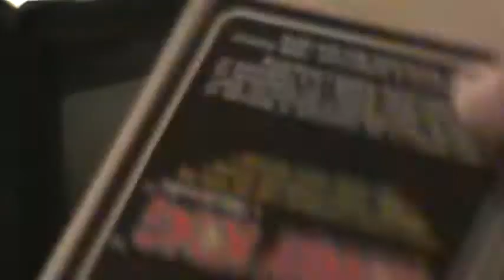Atari 2600 Donkey Kong game 1B 15 minute limit 135,000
Hi, here is me playing Donkey Kong game 1 diff B on a 15 minute time limit that took me 14:12 to achieve.  I recorded this digitally on April 23rd, 2017.
Run begins: 7:28
Run ends:   21:40
Total run time: 14:12